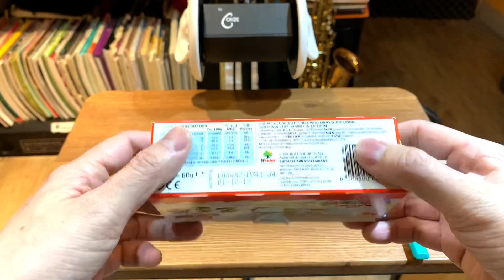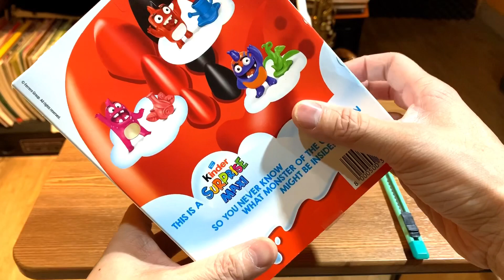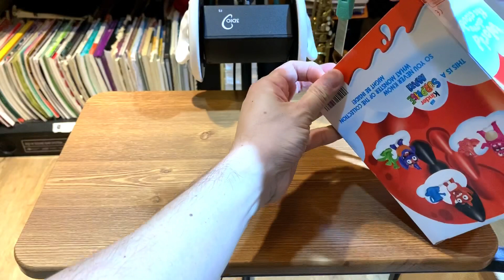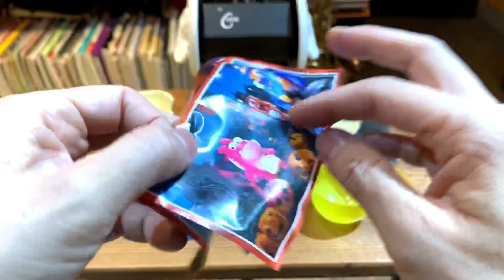Unboxing JUMBO KINDER - ASMR Sounds no talking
ASMR newSound Channel 🎵 🎶 🎧
Tip : WEAR HEADPHONES 👍